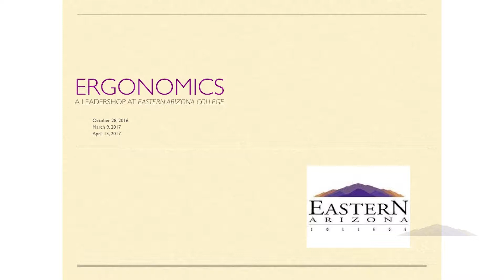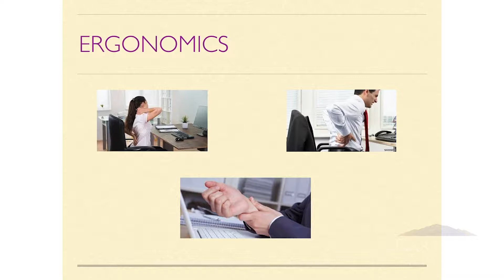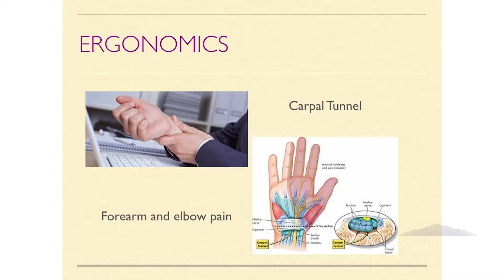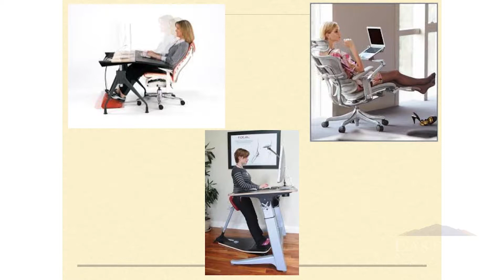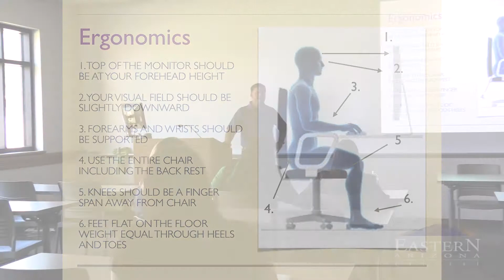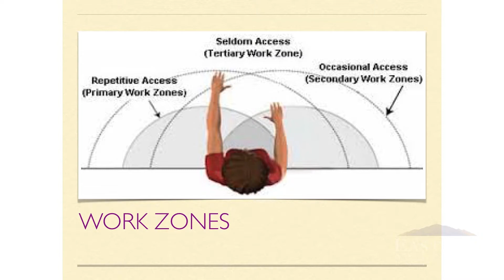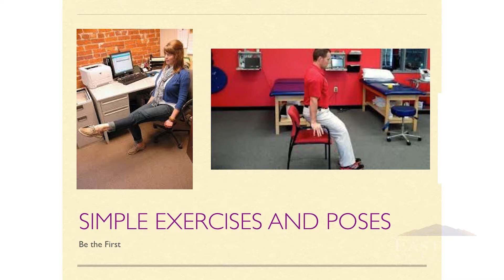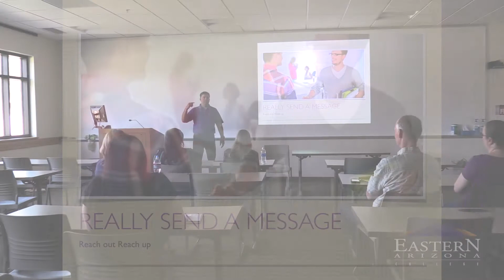Ergonomics Leadershop - April 2017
EAC Sports Medicine professor, Craig Hackett, presents this Leadershop entitled, "Ergonomics: Shaping your workspace to fit you." Participants received tools and techniques for a safer and more productive work environment. "Pain shouldn’t be part of your job description," says Hackett. This video was recorded at Eastern Arizona College on April 13, 2017.